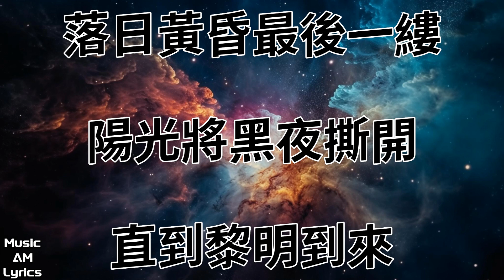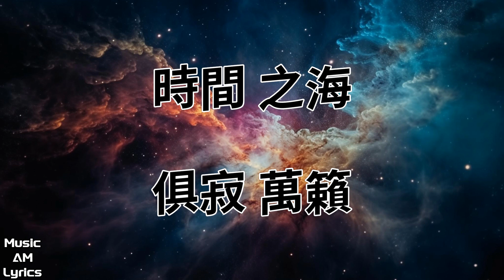時間之海 - 周深 Charlie Zhou（歌詞版）電視劇《異人之下》主題曲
周深

時間之海

電視劇《異人之下》主題曲
作詞：王以柚
作曲：王以柚

我們跌落在這個世界的第幾個維度
沈溺在時間之海的迷途裡輾轉往覆
日出 日落
現在 未來

光年之外的星海我們是哪一種存在
試圖將永恒寄於浩瀚星塵應不應該
落日黃昏最後一縷陽光將黑夜撕開
直到黎明到來

日出 日落
現在 未來
時間 之海
俱寂 萬籟

心向未來徘徊
直到黎明到來

日出 日落
現在 未來
時間 之海
俱寂 萬籟